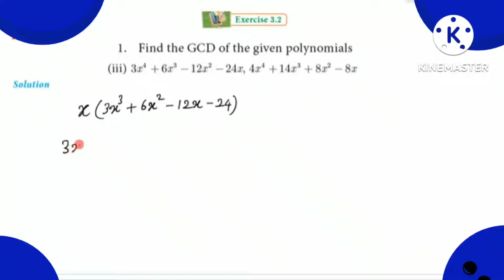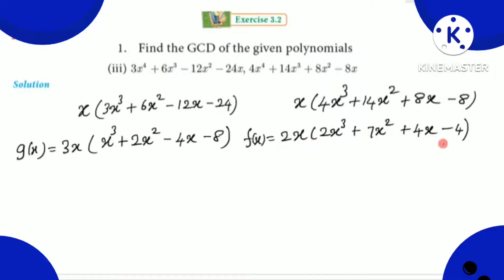tenth maths Ex 3.2(1st-iii)